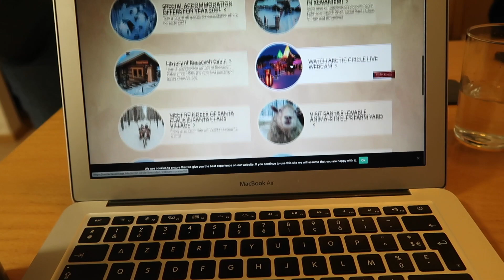BRUNCH AND CHILL SUNDAY - Ma vie en Finland | Épisode 12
Holà, on se retrouve avec un nouvel épisode de ma vie en Finlande :)

J’espère que la vidéo t'as plu, si tu as des questions hésites pas à les poser en commentaire ;)